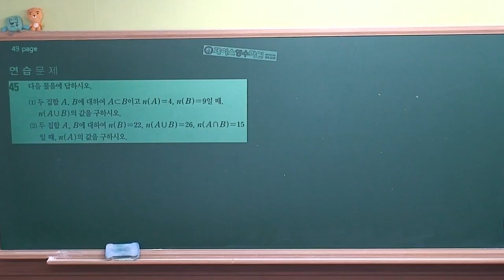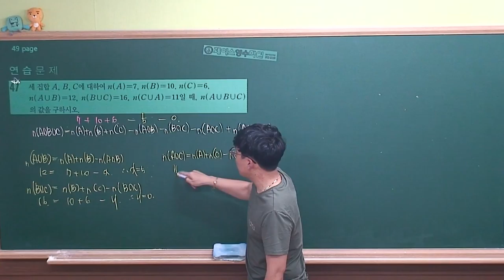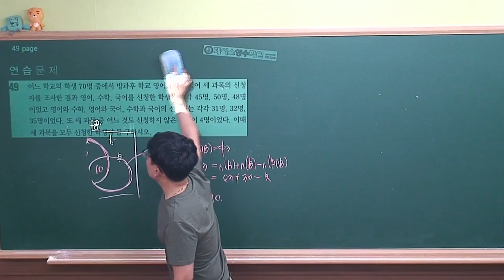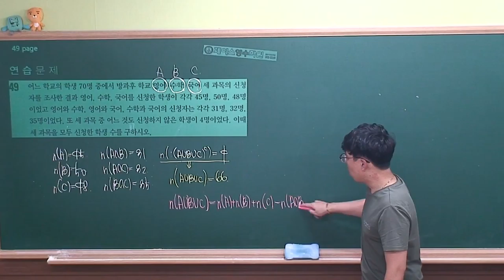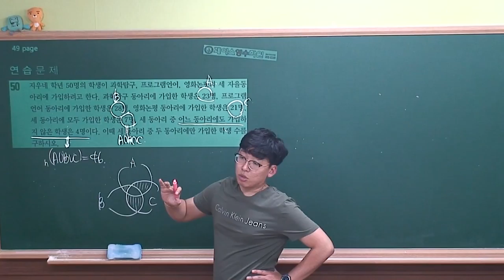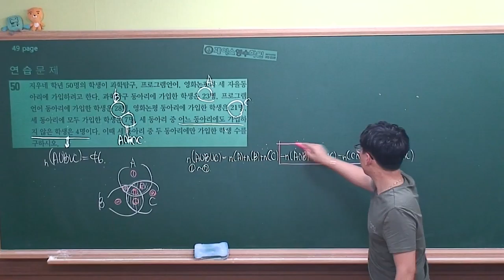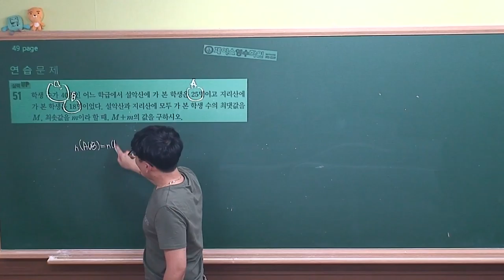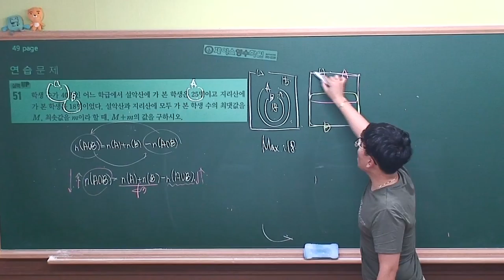[ 수학(하) 개념원리 ] Ⅰ-1.(6)연습문제 (#045~#051)